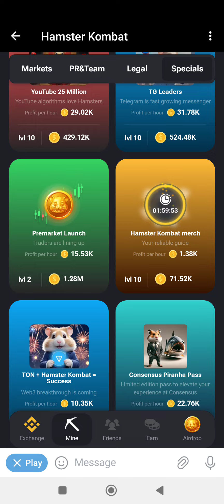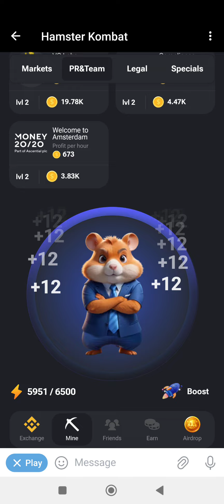Today Combo Card Hamster Combat 24-6-2024